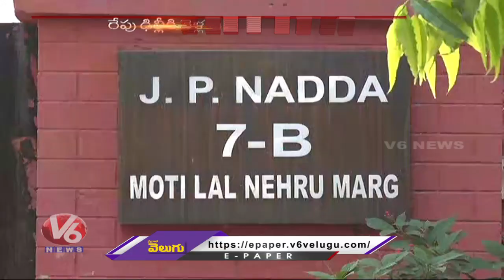Marri Shashidhar Reddy To Go Delhi Along With State BJP Leaders | Bandi sanjay | V6 News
Marri Shashidhar Reddy To Go Delhi Along With State BJP Leaders | Bandi sanjay | DK Aruna | Vivek Venkata swamy | V6 News